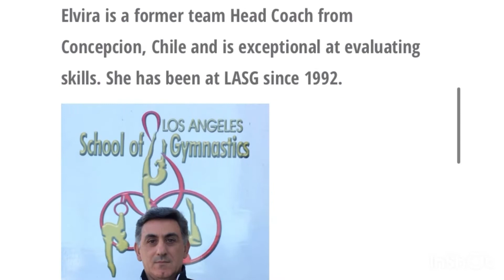Adult Gymnastics From Home